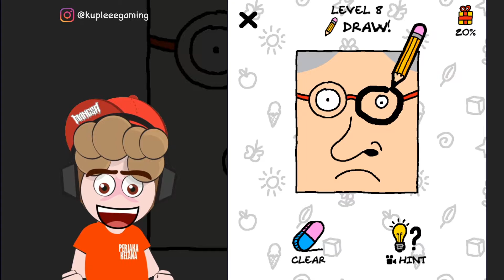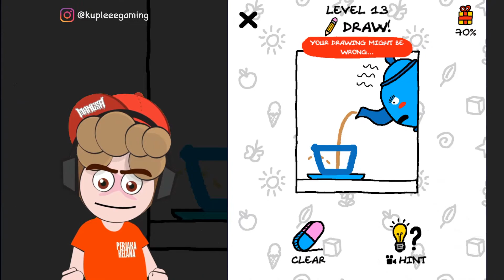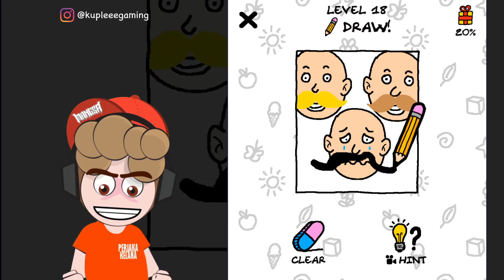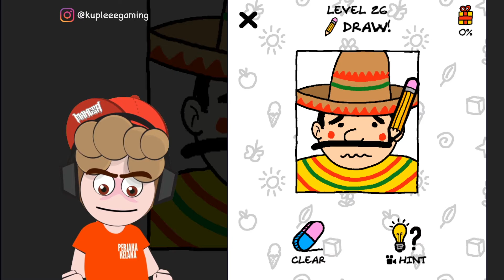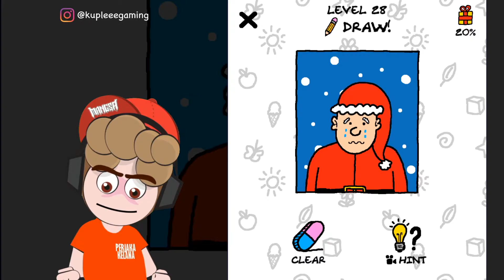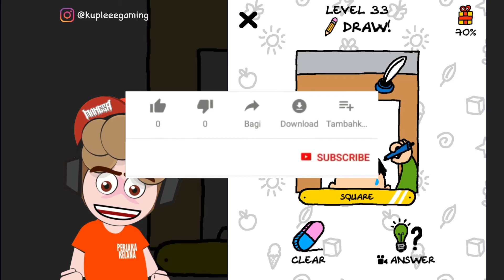Melengkapi Gambar Yang Kurang ! Just Draw - Indonesia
Sesuai judulnya, tugas kita disini hanya melengkapi sebuah kondisi dengan sebuah gambar, seru sekali, karena kita nyatanya tidak tau apa yang harus di gambar. saksikan guys !!!

Video Menarik Lainnya :
KELAKUAN ANAK NAKAL DI SEKOLAH, Bad Guys At School - Indonesia

Gear Spesification (Lenovo Legion 5 2WID):
AMD Ryzen 5 4600H
16 Gb Ram
NVidia GTX 1650 Ti 4Gb
512 Gb SSD